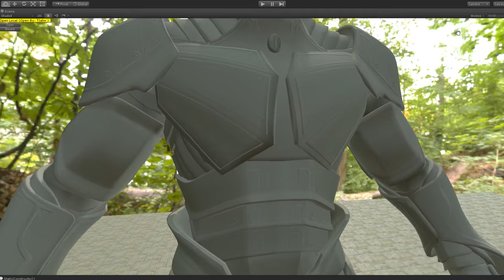Die Zwerge - Kickstarter Update Video #4 - Dezember 2015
Wir haben große Fortschritte in der Entwicklung von "Die Zwerge" gemacht und wollen euch hier einmal zeigen, woran wir gearbeitet haben.

Wer Teil der Alpha sein will, kann das Spiel nach wie vor hier unterstützen